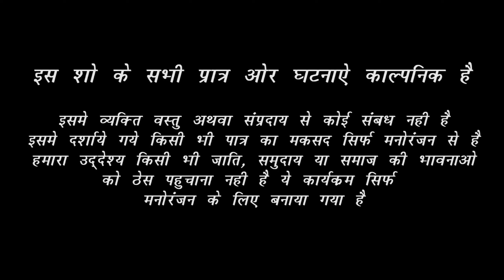बियाजी ब्याणजी री देसी मजाक - गोटिया पोटिया देसी मारवाड़ी कॉमेडी | Gotiya Potiya Desi Comedy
SURANA FILM STUDIO & Surana Comedy Studio Present :बियाजी ब्याणजी री देसी मजाक - गोटिया पोटिया देसी मारवाड़ी कॉमेडी | Gotiya Potiya Desi Comedy

Album : Biyaji Biyanji Ri Desi Mazak
Music Label : Surana Comedy Studio
Category : Comedy & Entertainment
Sub Category : Rajasthani Comedy
Producer : Surana Film Studio
Editor : Bhawani Rao
Publicity Design : Ram Bishnoi
Artist : Komal Jangid, Sumer Sisodiya, Naveen Sen